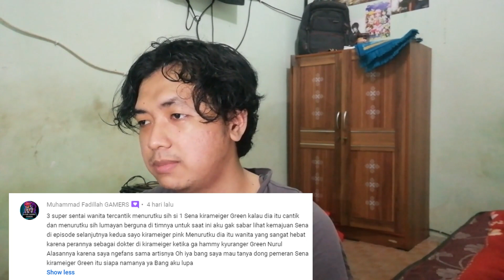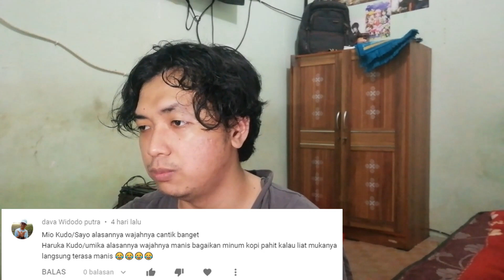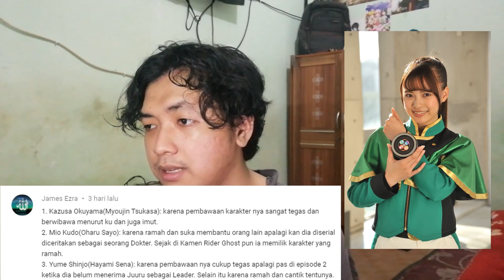FIX KESUKAAN KALIAN SEMUA INI MAH! - SoreSore (6)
Halooo semuanya... Selamat datang di konten SoreSore, yang awalnya untuk menemani sejenak waktu kalian sebelum berbuka puasa bagi yang menjalankan, tapi sekarang coba kita mulai rutin. Format kontennya terinspirasi dari "JawabanKalian - Eno Bening" dan juga "Apa Kata Netizen - Gema Show Indo"...

Jadi intinya gua bakalan bacain komenan kalian tentang pertanyaan yang gua kasih.. Cia'o~